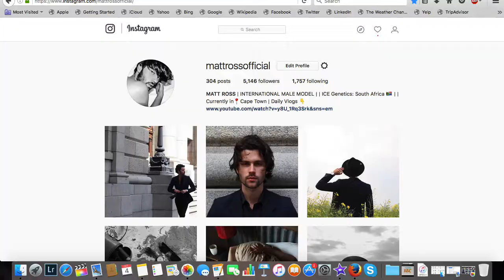MAIL TIME WITH MATT || MTWM || EPISODE 1: Beautiful Leather Goods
Received a couple of beautiful Gifts & decided to share the experience with you while creating a New Playlist on this Channel: Matt Time with Matt

WHERE TO SEND STUFF (Postal Address):
172 Main Road,
Claremont,
Cape Town,
South Africa,
7708

MUSIC CONTRIBUTORS:

TRACK 1:
Track: Staccato.
Artist: Vibe Tracks.

TRACK 2:
Track: Hold On A Second.
Artist: John Deley and the 41 Players.

TRACK 3:
Track: Vacation Uke.
Artist: ALBIS.